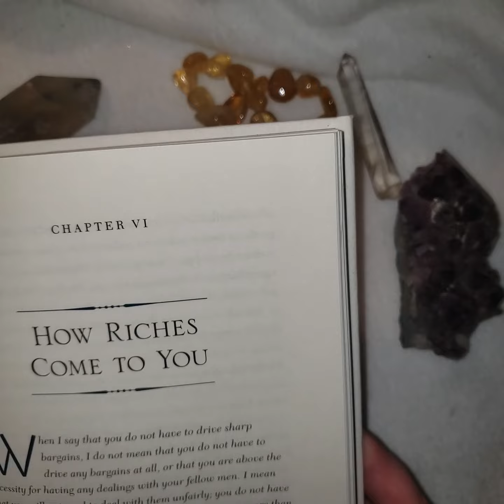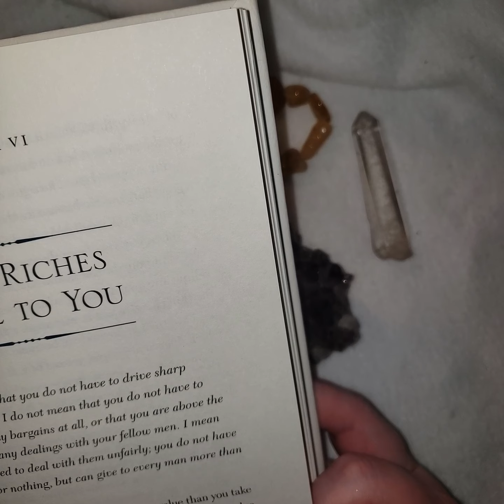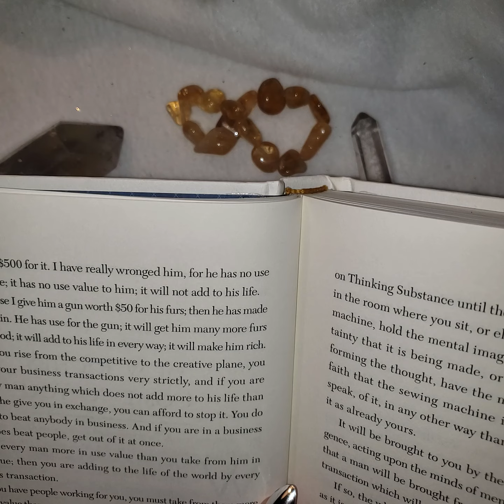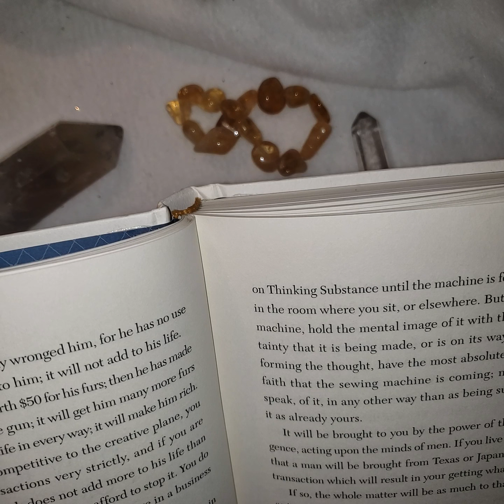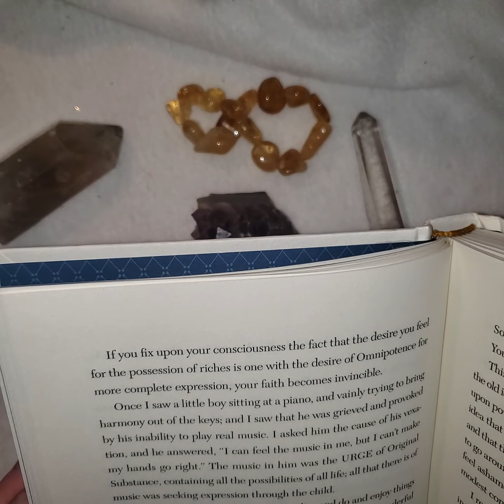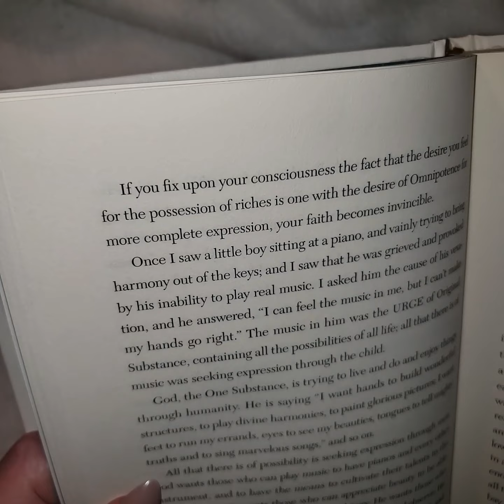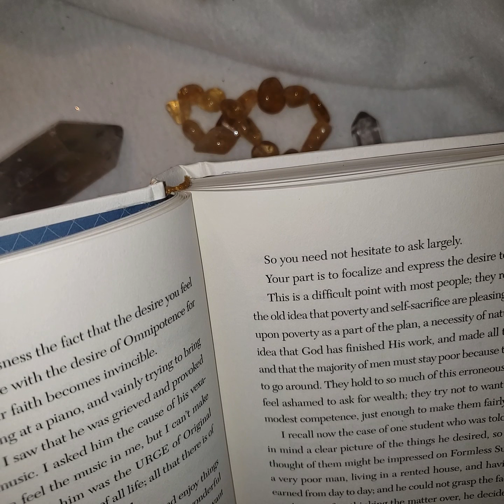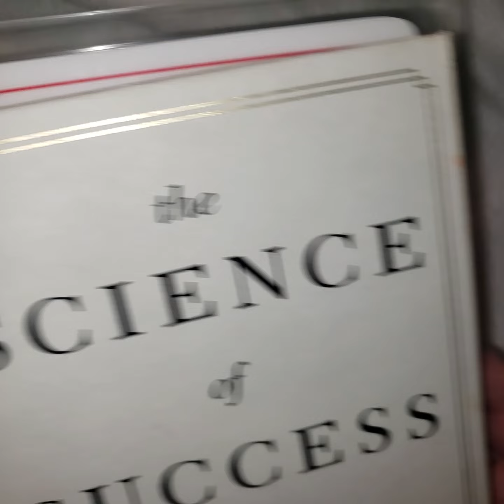MONEY MANIFESTING Chapter 6